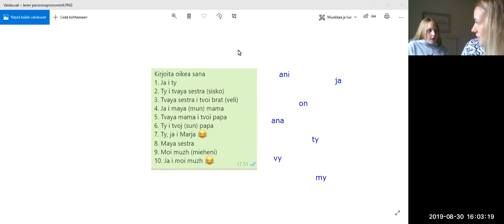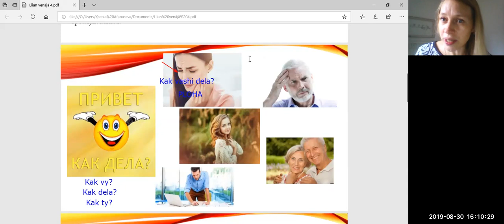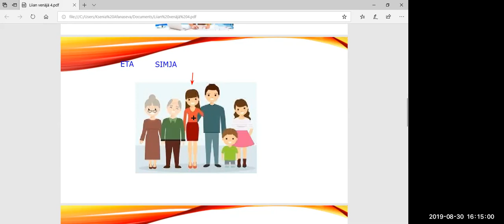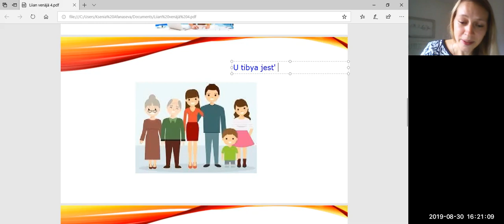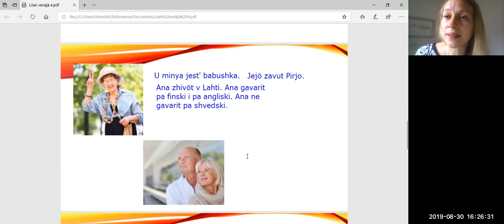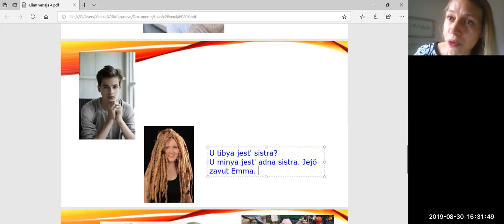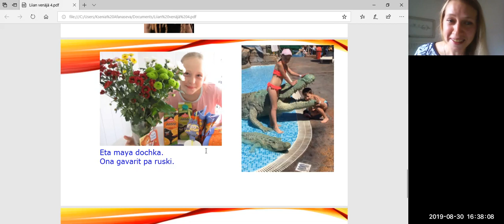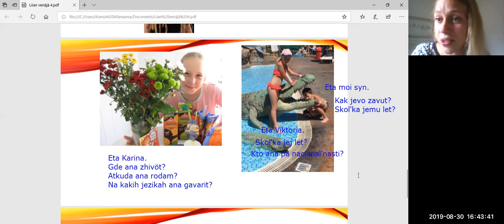Venäjää suomalaisille, oppitunti 5